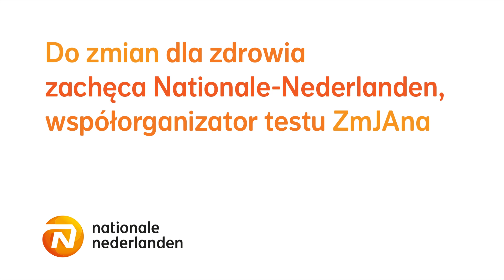"Każda z nas może znaleźć sobie cel, robić coś dla siebie i nie bać się zmian"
Każdy z nas doświadcza zmian czy to z powodu nieustannie zmieniających się realiów czy z powodu wewnętrznych potrzeb. Dowiedzenie się, jak bardzo otwarty/a, zmotywowany/a, odważny/a czy wytrwały/a jesteś oraz z jakim nastawieniem podchodzisz do zmian, pozwoli ci lepiej przygotować się do tego, co niesie przyszłość.

Wspólnie z psycholożką i psychoterapeutką Katarzyną Wolską przygotowaliśmy prosty test, który nie tylko sprawdzi, jak podchodzisz do wdrażania zmian oraz nowych celów w swoim życiu, ale także podpowie, co może ci w tym pomóc.

Wystarczy kilka minut, by lepiej poznać siebie i dowiedzieć się, co może pomóc ci, gdy zajdzie potrzeba zmiany.